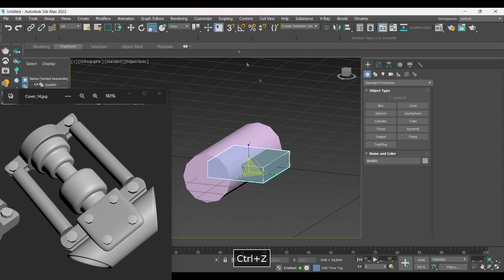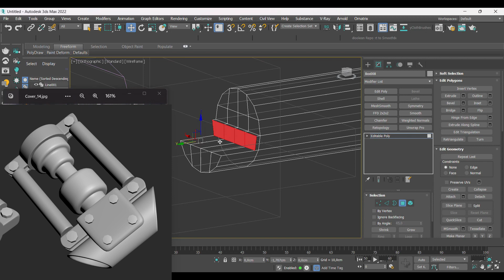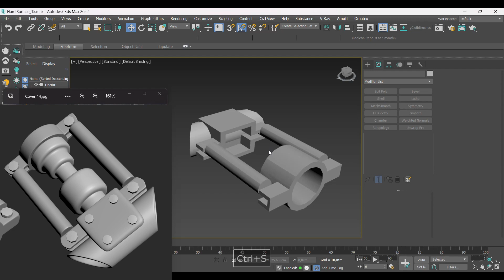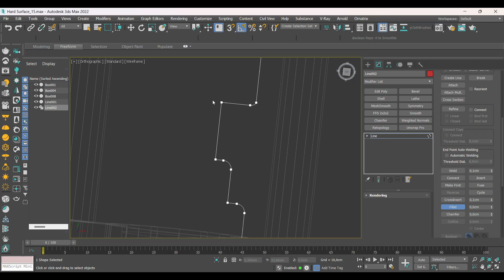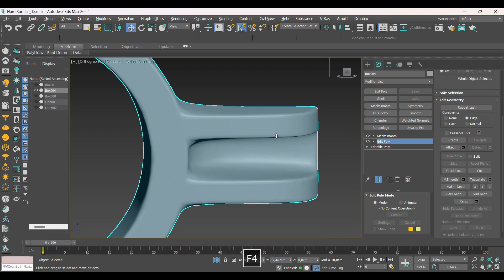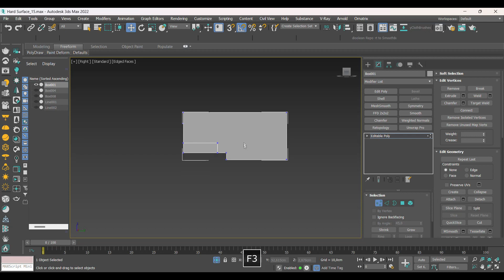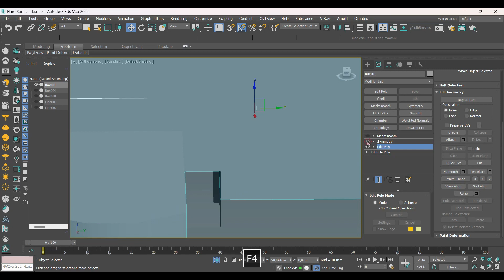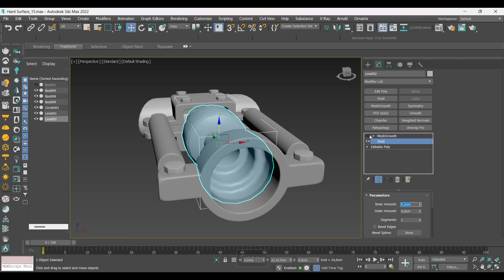3D Modeling Tips: Hardsurface Practice Tutorial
. In today's video, we have a hard surface piece. Let's practice our polygonal modeling a bit by creating a part that can be used to create a robot or drone. The video is at 1.4 speed but is easy to understand. Hope you like the content. To the next